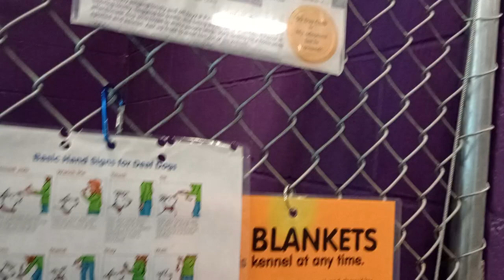P Parker 1y Pet Id 934215 kennel 17 HSSAZ shelter I baby by hand feeding him, he's a lovely guy 120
I don't see him until afternoon because he has kind of an exciting morning planned on Friday's of going to the HSSAZ Thrift Store at 1010 S. Wilmot Rd. Tucson AZ 85711 for awhile.